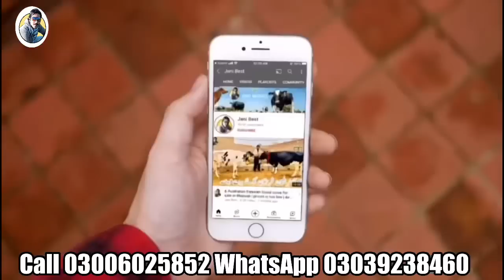Malik imran Awan | Australian cows | Cross cows | Jani Best | 24 June 2023